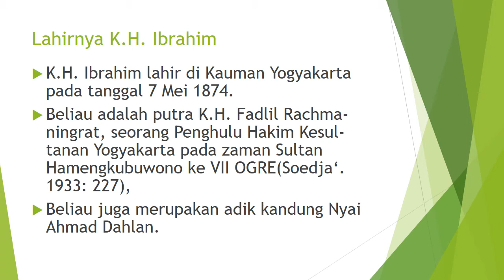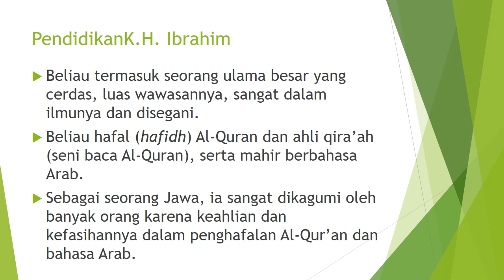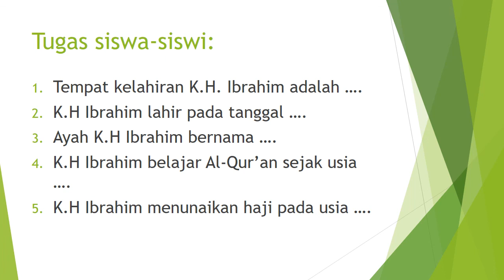tokoh muhammadiyah kh. ibrahim